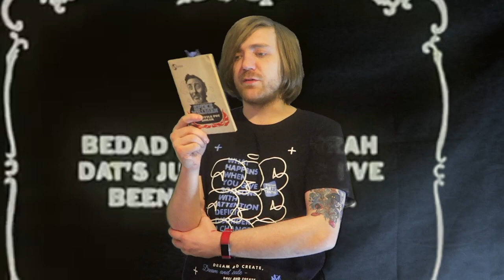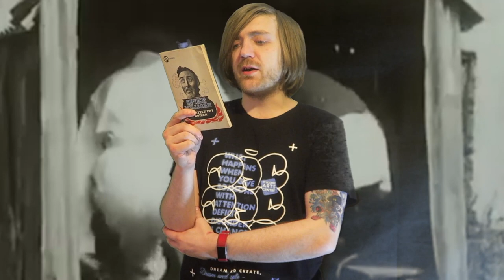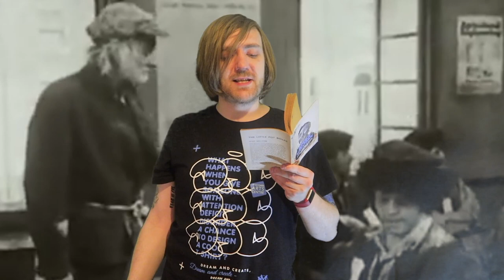Spike Milligan - The Little Pot Boiler [REVIEW/DISCUSSION]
More Milligan!

BOOKS MENTIONED:
Spike Milligan - The Little Pot Boiler